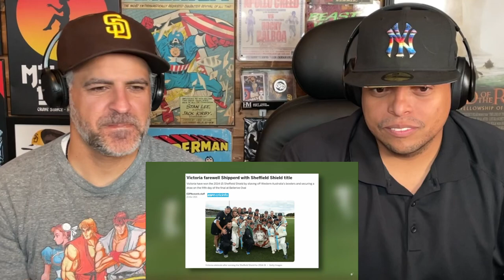How SCOTT BOLAND Really is THAT Good REACTION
Gabe and Nick react to a video explaining who Scott Boland is and how his amazing play at the Ashes wasn’t a flash in the pan. He is a great pacer and should be given more of a chance to play with the red ball team.

We love all of our Patrons! We want to give a special shout-out to all of our extremely supportive Patrons: Udaykumar K, Turning Point, Vivek S, Tarun W, Partha P D, & Dipankar. If you are a Patron for $1, $2, &3, or $7, $10 or $15 your requests will be heard much louder. The likelihood of them being heard within fifteen days and posted increase dramatically. Support Boring Reviews in a great way by becoming a Patron